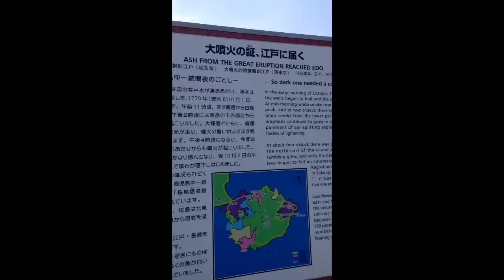桜島は活火山だ。